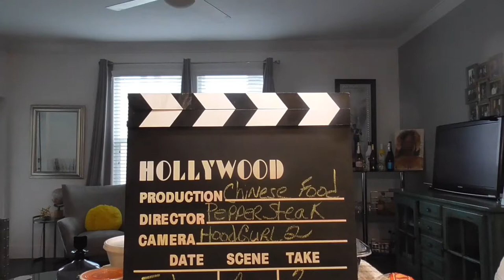Chinese Pepper Steack & Fried Rice. Come and letz eat! 饮食表演